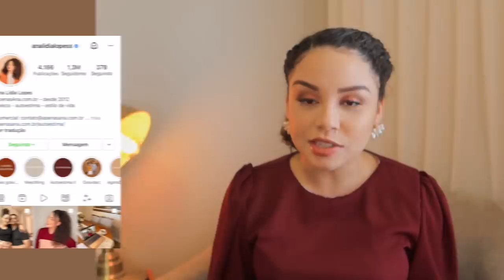Autoestima baixa e inconstância, comparação, se valorizar... ✨ Série Autoestima EP. 26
Esse vídeo te ajudou? Então vem fazer parte do CLUBE DA AUTOESTIMA! ❤️
Pra meninas e mulheres que desejam crescer, amadurecer e se tornarem a sua melhor versão: